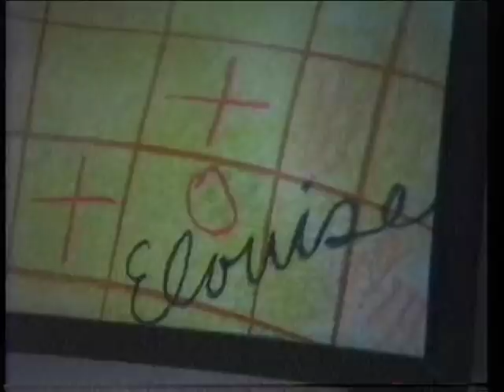Another guided tour of Nelson Sullivan's bedroom at 5 Ninth Avenue in 1987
Another short guided tour of Nelson's bedroom on the top floor of his townhouse at 5 Ninth Avenue in 1987.  What a big bedroom Nelson enjoyed.  Video by Nelson Sullivan.